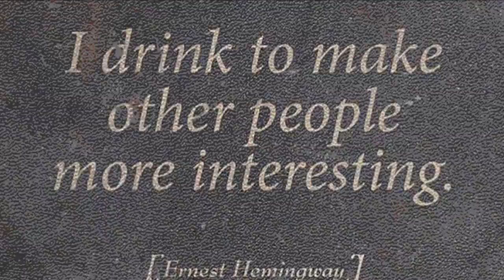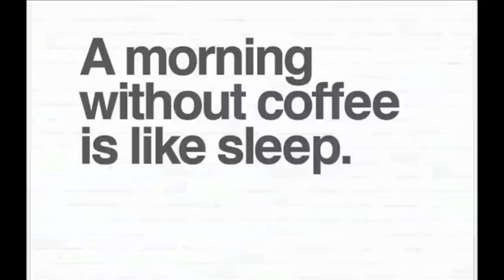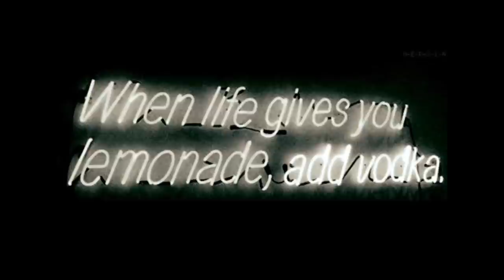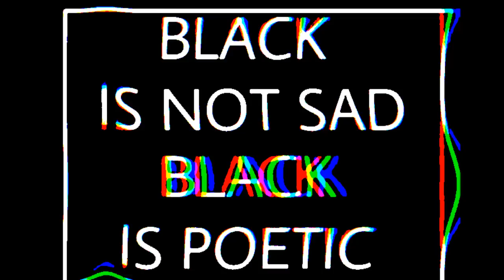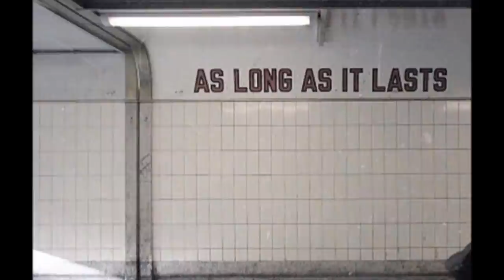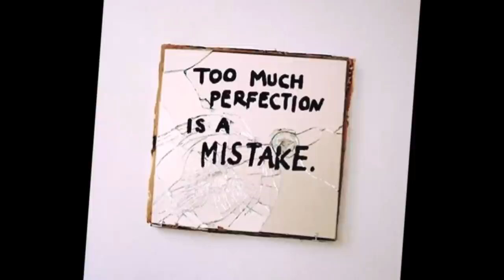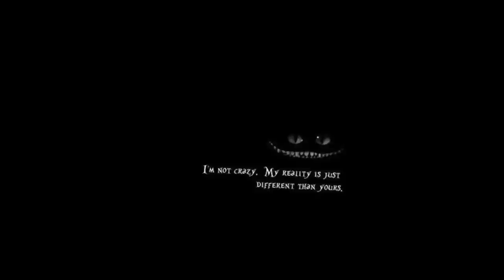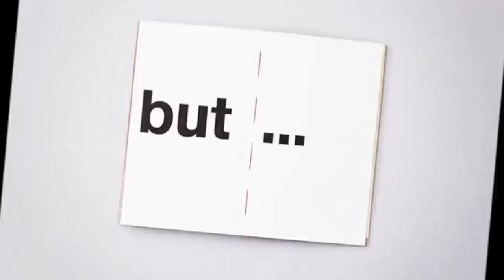Rockabilly & Psychobilly music by Fani Triliro vol 8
Tracklist
1.  Carlos & the Bandidos - Down in Mexico
2.  The Delta Bombers - Hide
3.  The Hi-Boys - Tell me Baby
4.  Black Raven - No Way to Stop Me
5.  The Ducky Boyz - Near Death Experience
6.  Pike Cavalero - Black Hearts Club
7.  Wild Rooster - I am Coming Home
8.  The Desperados - Messing with my Mind
9.  Dypsomaniaxe - Siren
10. Bad Dooleys - Hey Little Girl
11. Dypsomaniaxe - Countess Lizzie
12. The Retarded Rats - Wreck to Wipe out
13. Daltons - Way of The Death
14. The Ricochets - Thirty Days
15. The Griswalds - Fright Night
16. Mad Heads - Sleeping
17. Demented Are Go - Shadow Crypt
18. P.Paul Fenech - I know you are Alone